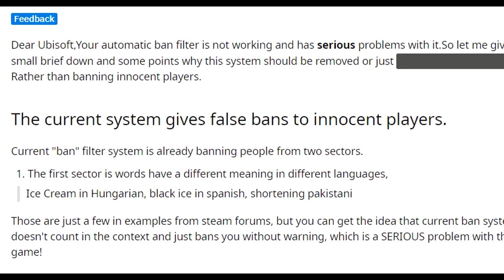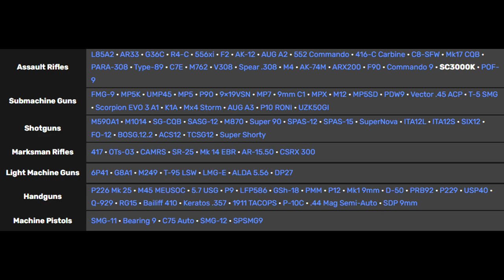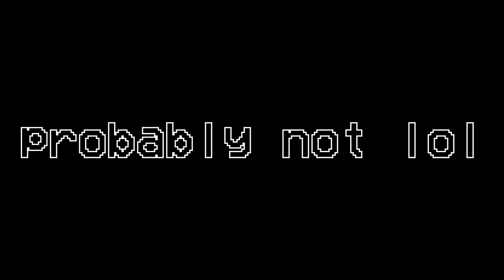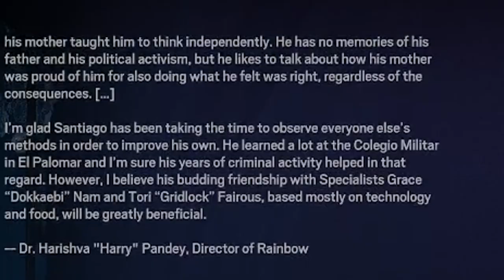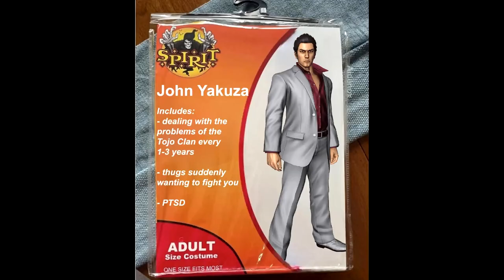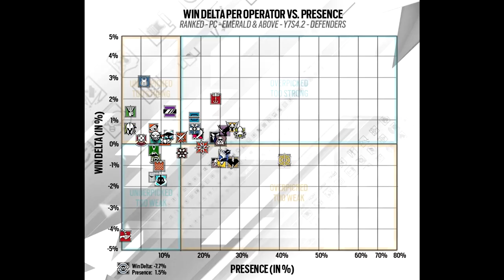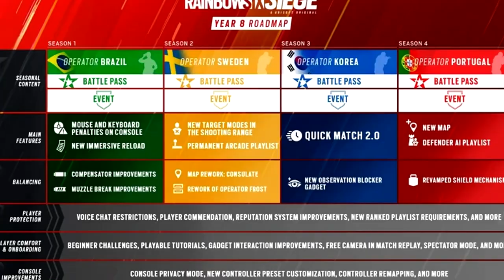How Rainbow Six: Siege has LOST its charm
Picture this.
2017.
You just discovered Rainbow Six: Siege, or heard about it before and decided to give it a shot.
You have fun. You convince your friends to play it with you, they have fun as well.
But, throughout the years, something happened. Siege is no longer the same game.
It lost it's charm.
And I'm here to tell you how it happened.

Time stamps:
00:00 - Intro
02:24 - Part I: First signs
04:33 - Part II: Major changes
07:42 - Part III: Turning point
10:25 - Part IV: Rock bottom?
14:20 - Part V: Glimmer of hope
16:36 - Closing thoughts
18:00 - Outro